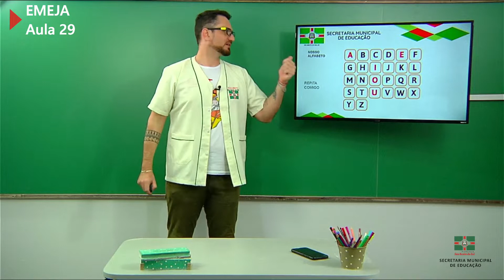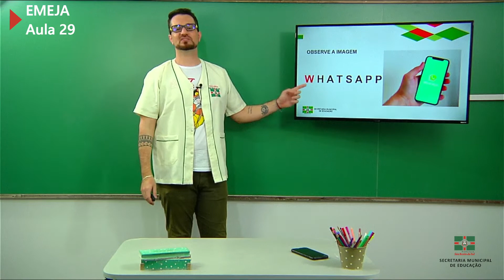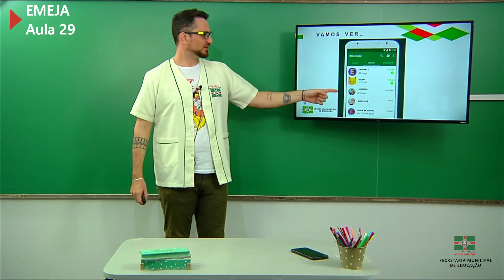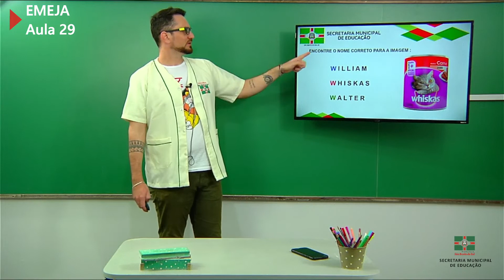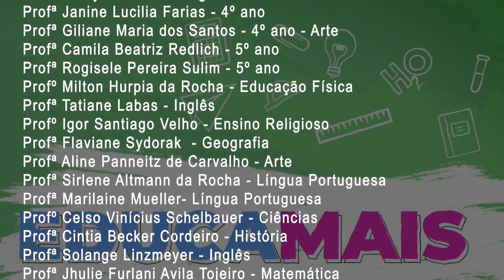EMEJA | Alfabetização | Aula 29 | W - Vamos Continuar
Professor João Paulo Barbosa do Nascimento